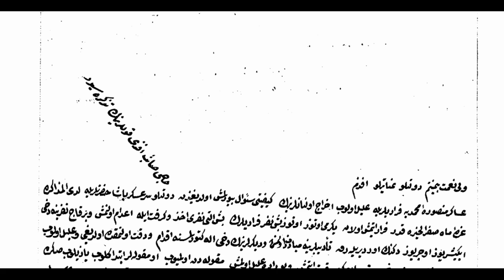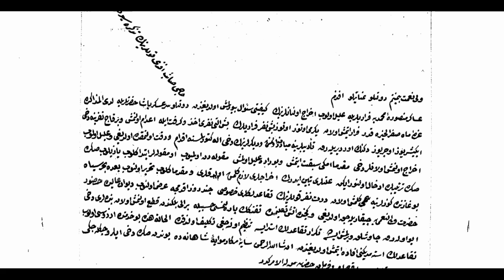Rika Temel Seviye Belgeler 4 / Tezkire (Firari ve Malul Askerler)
Asakir-i Mansure-i Muhammediye ordusundaki firari askerlere verilen cezaları ve malul durumda olanların emekliliklerini içeren tezkire metni.

HAT 296 / 17601A S. 01.

H. 29 Zilhicce 1245 / M. 21 Haziran 1830.